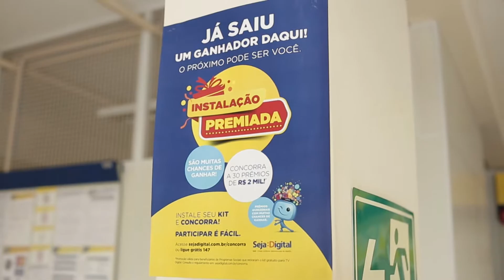Instalação Premiada | Curitiba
Marizete Santos, Cristiane Souza e Sonia Netto foram as sortudas de Curitiba. Instalaram o kit com antena e conversor digital, pegaram o códio da Instalação Premiada e ganharam o prêmio! Demais, né? Saiba mais em: sejadigital.com.br